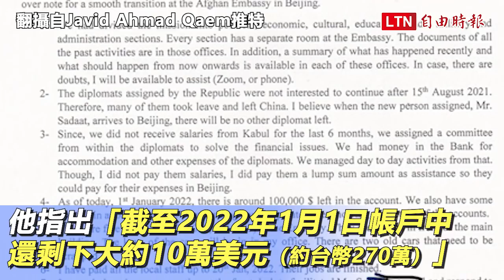半年沒領到薪水！阿富汗駐中大使辭職 大使館僅剩1人接電話